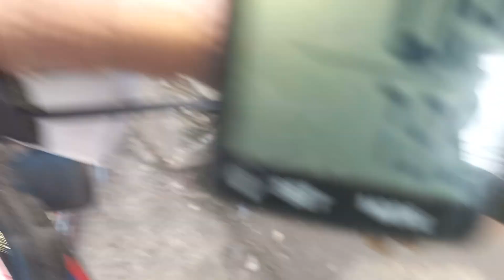EP4 BICOL RIDE